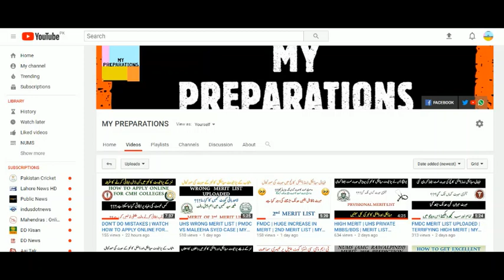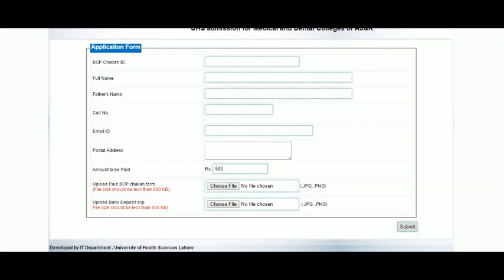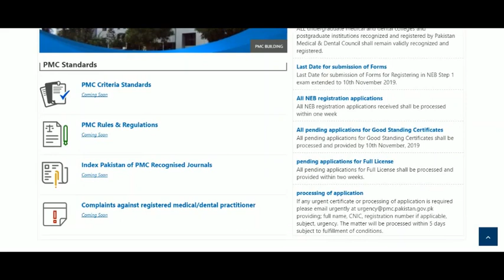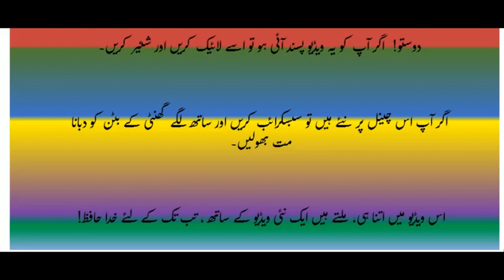BREAKING NEWS | PMDC VS PMC | UHS ADMISSION PORTAL | MY PREPARATIONS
UHS PORTAL UPDATE
PMDC WEBSITE IS ALSO DISSOLVED